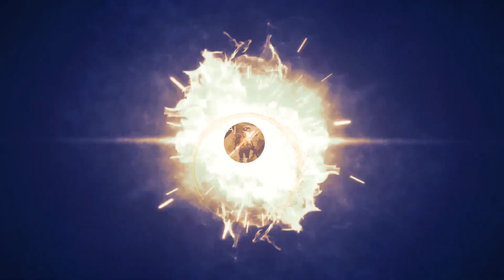Modern Train Driving || City Train Simulator Game Play